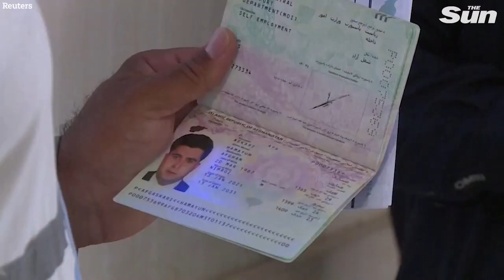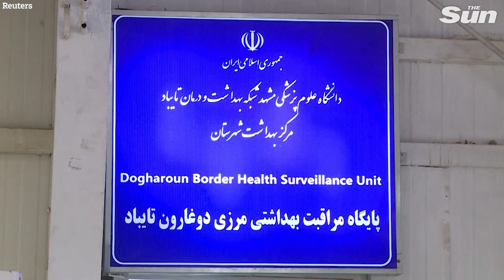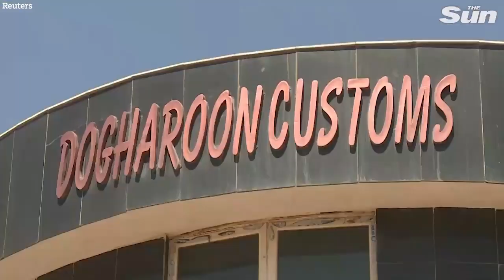Rocket blast near Kabul kills child as up to 1,000 cross from Afghanistan to Iran daily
A CHILD has been killed after Kabul was rocked by an explosion just hours after the UK's final flight left Afghanistan.

The blast erupted when a rocket hit a residential neighbourhood near the airport where desperate people are trying to flee the Taliban.